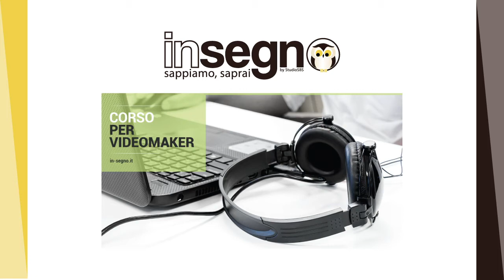Corso per Videomaker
Una breve presentazione del Corso